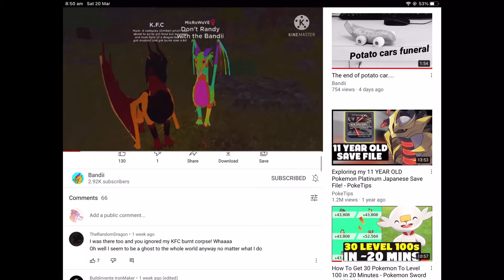Oh No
So I was casually scrolling thru da comments on Bandii’s vid...

Edit: and yes I am a Pokémon fan, if u see da recommended videos on the right of my screen.